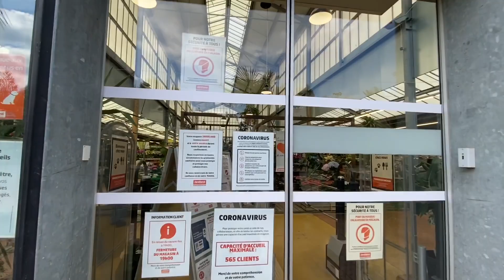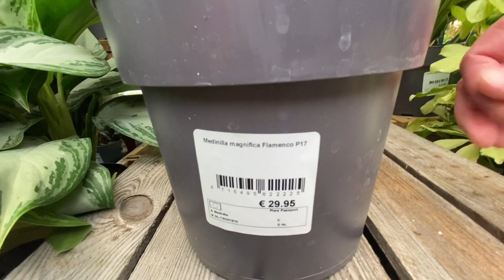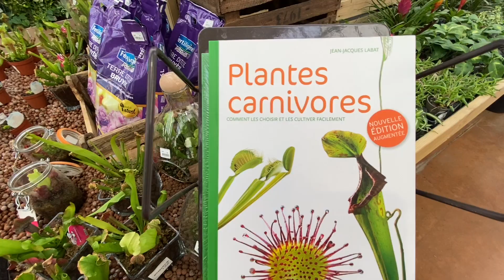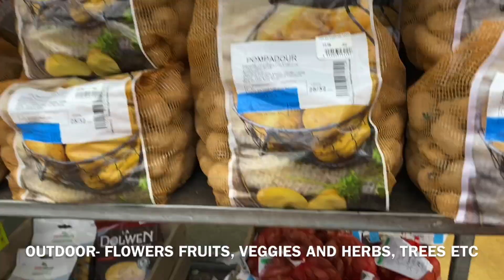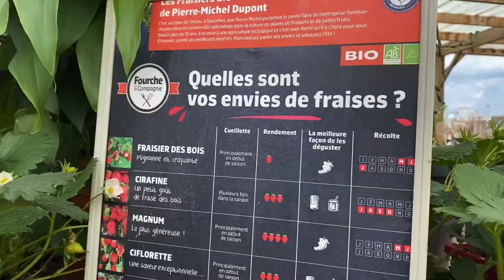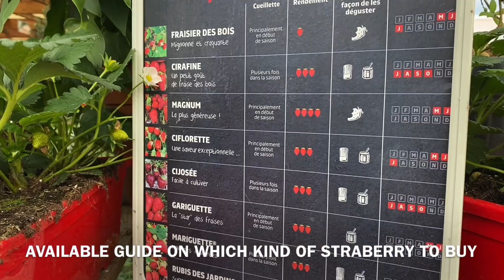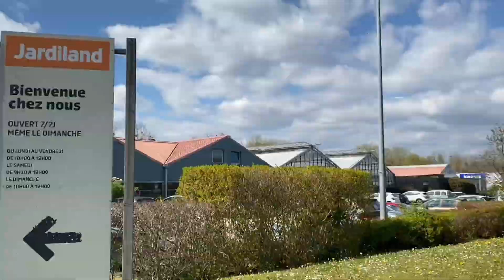📍🇫🇷 JARDILAND - HAVEN OF GREEN THUMBS AND PLANTITAS